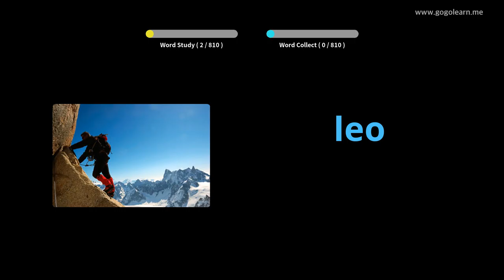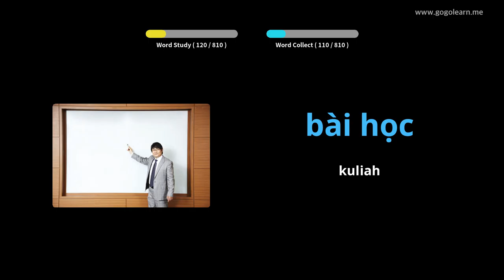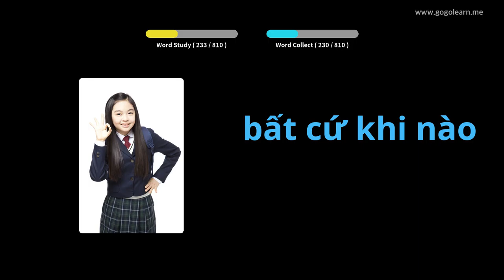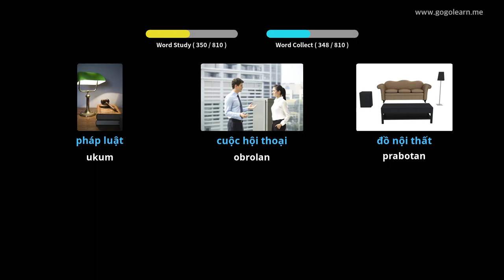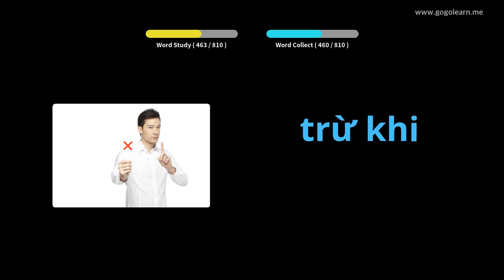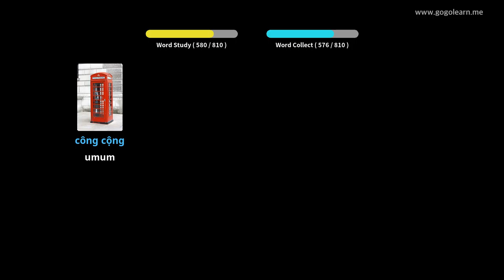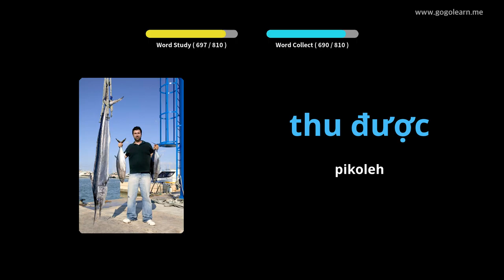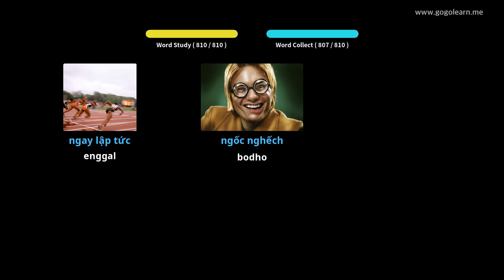Ngrungokake Kosa Kata Vietnam Nalika Ngaso | Golearn